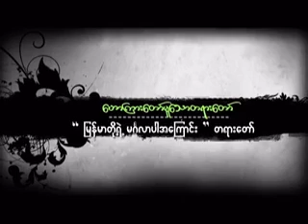ျမန္မာတို႕ရဲ႕ မဂၤလာပါ ဆရာေတာ္ နႏၵမာလာ ဘိဝံသ - Nandamalabhivamsa